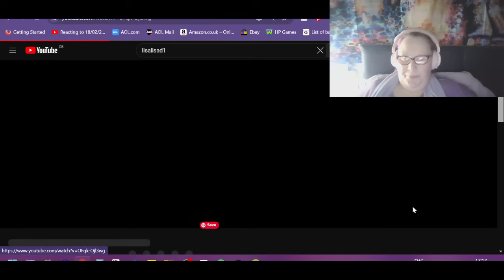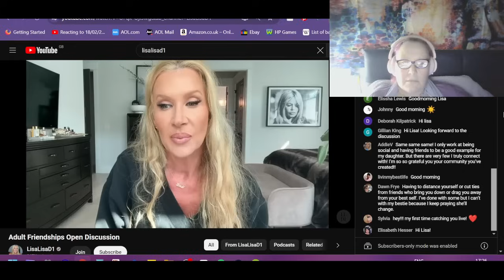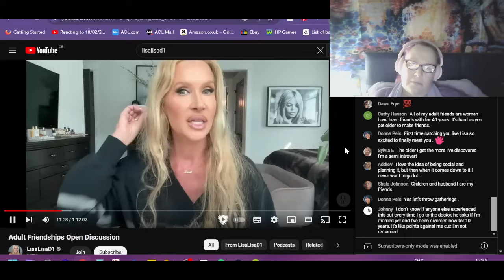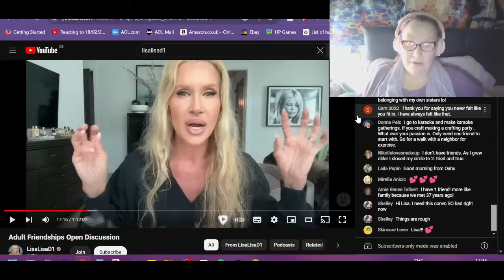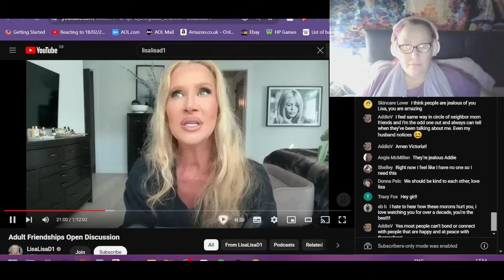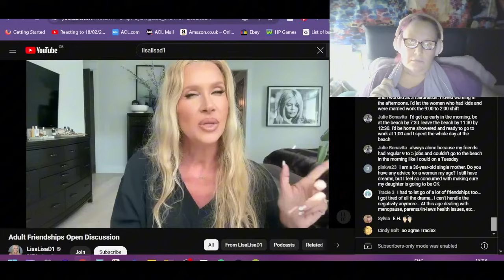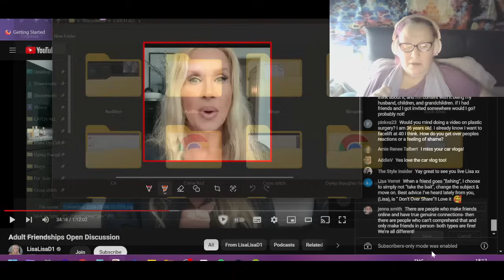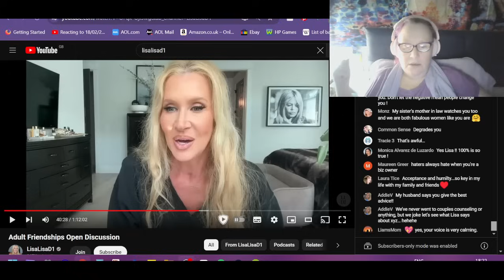Reacting to 19/08/2024 Live Part 1 Adult Friendships Open Discussion